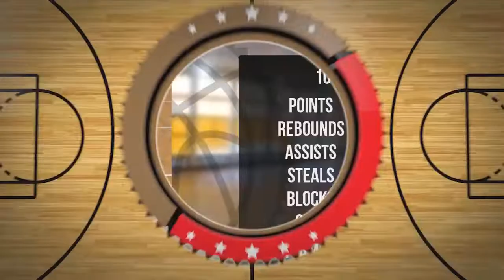Miłosz Zawadzki Player Mixtape DC73 Junior Wyszków 2022